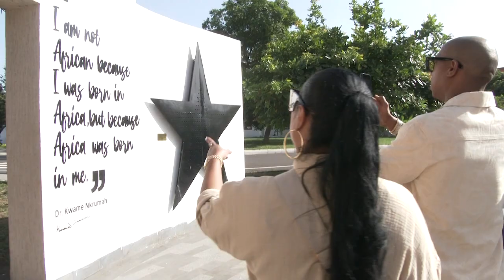Ja Rule Visit to Kwame Nkurmah Memorial Park in Ghana before his ground breaking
Ja Rule visits kwame Nkrumah mausoleum, museum and memorial park in Ghana before his ground breaking.